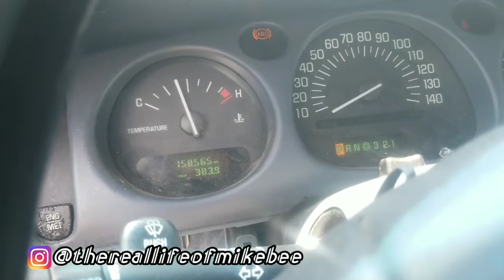How To Fix A Broken Turn Signal /Turn Signal Relay 2000 Buick Lesabre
This video contains information for how to fix and pinpoint a your signal lights and flasher aka signal relay location.